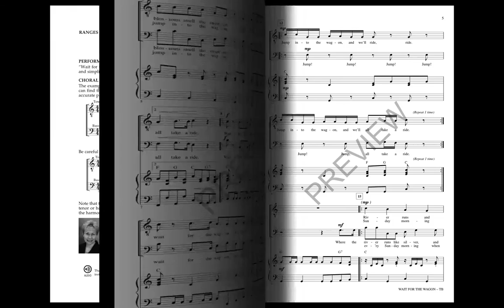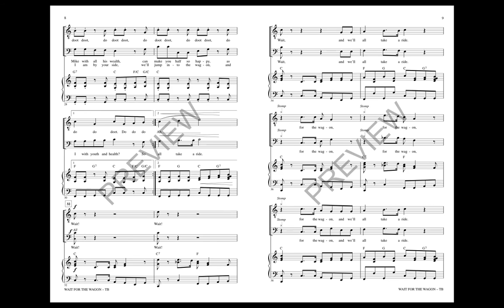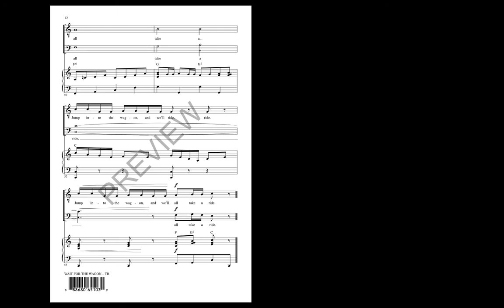Wait for the Wagon (TB Choir) - Arranged by Catherine DeLanoy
Your singers can experience a fun piece from pioneer times arranged with singable, easily-learned harmonies and simplified verses arranged to ensure success. A super showcase for elementary and middle school programs!